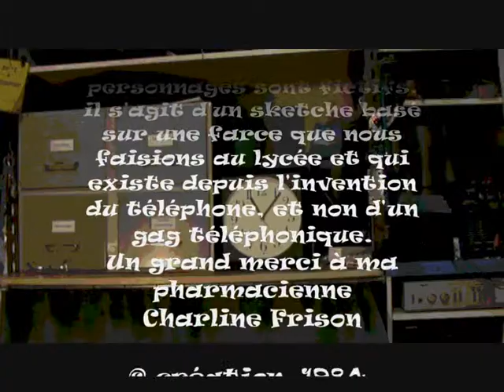"La pharmacie" sketche téléphonique de Jean-Charles Piano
J'ai ressorti mes vieux scénarios des années 80 pour les adapter en vidéos, voici le premier de ma série sur les pharmacies. Précisions dans le générique de fin.